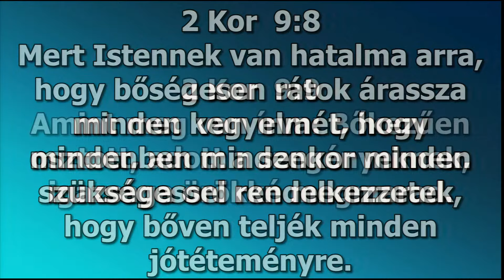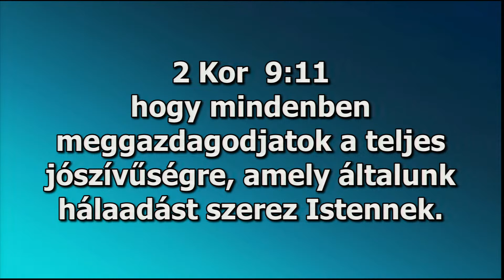Bőséges kegyelem, bőséges adásra (2Korinthus 9.)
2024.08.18. Istentisztelet - Szük Zsombor, Julien Timofte, Havellant Csaba: Bőséges kegyelem, bőséges adásra (2Korinthus 9.)